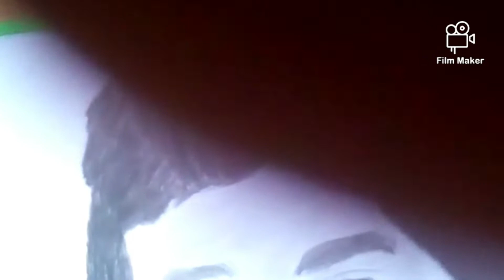drawing of jasprit bumrah shading tutorial check link for tripod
my tripod